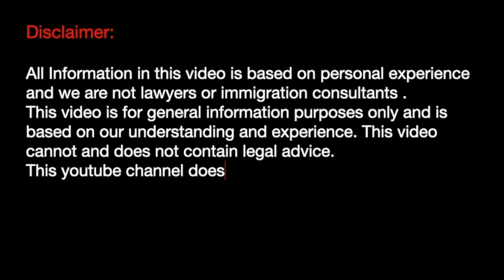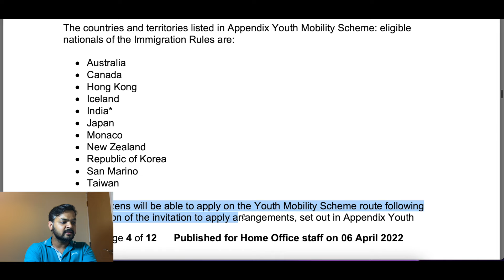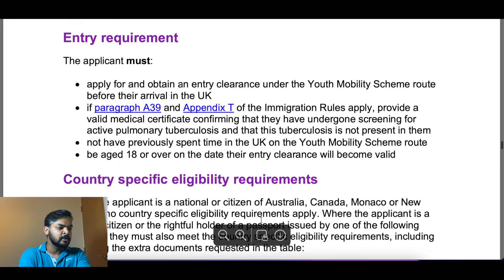Youth Mobility Visa for India | Eligibility Criteria | Who can apply ?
Youth Mobility Scheme visa is open for India now and under this visa No sponsorship required and anyone between 18 to 30 years can come to UK from India and study , work or start own business in UK for 2 years.